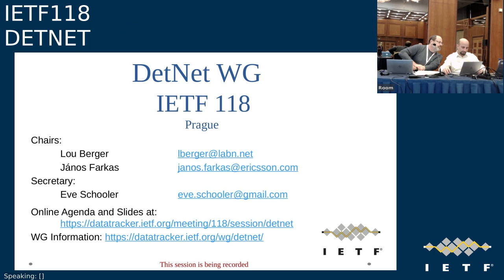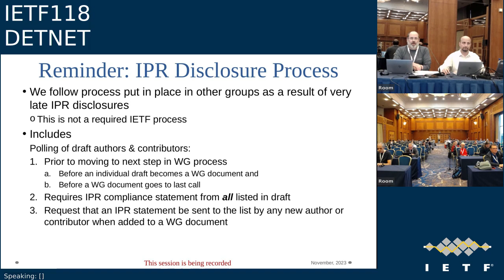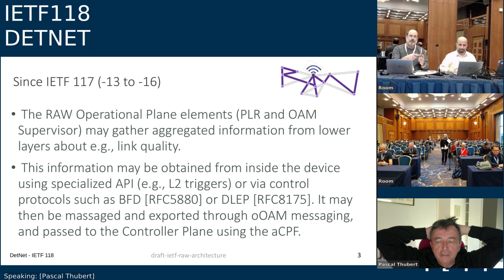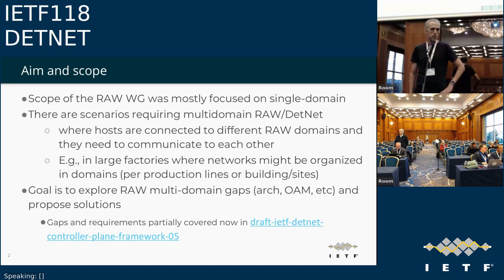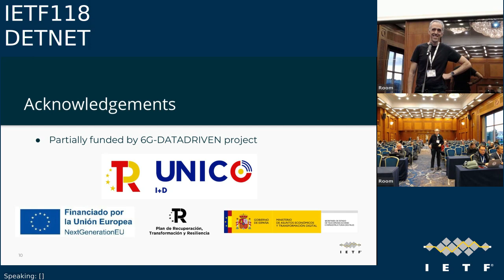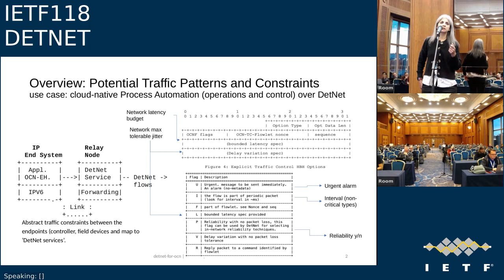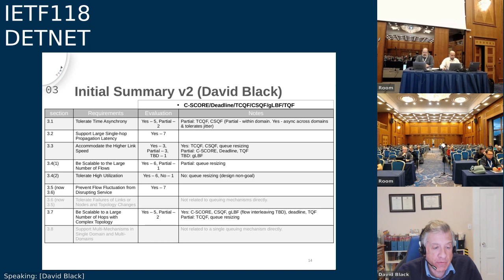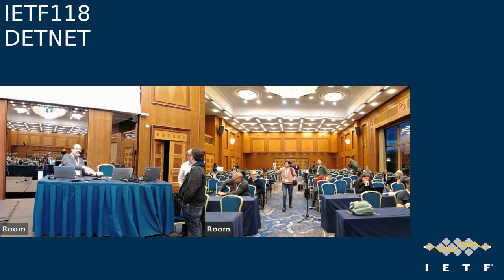IETF118-DETNET-20231106-1430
DETNET meeting session at IETF118
2023/11/06 1430